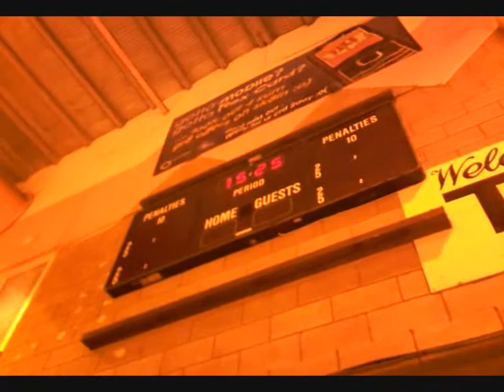Me Skating Ice AGAINS!!!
On 26th May 2010,,, I went againsss,,, I just fancy went it,, good time,, Just Few people and later was Empty,, feel free to play it,,, bit Learn to play,,, ah oops one Fall,, :P,,, no hurt,,,:),,,